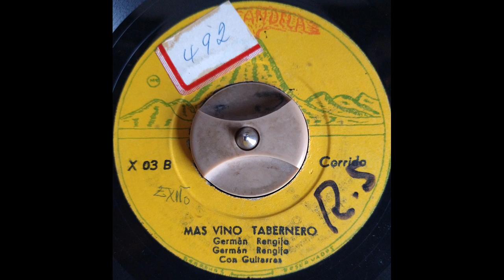MAS VINO TABERNERO - GERMAN RENGIFO - Corrido - (German Rengifo)